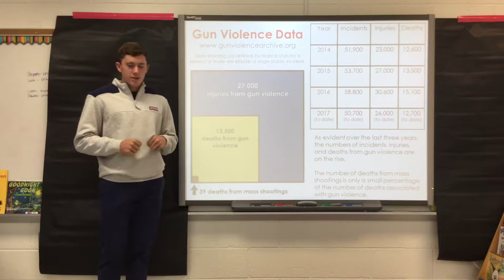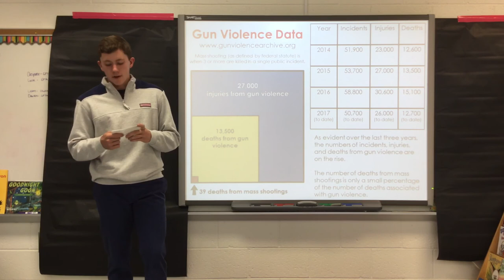UNIT 6 Public Speech Assignment